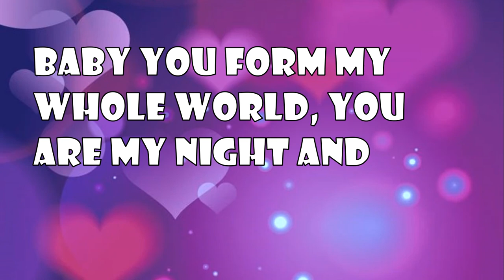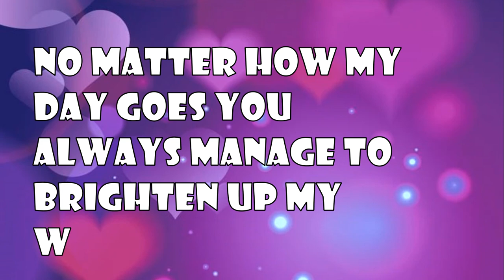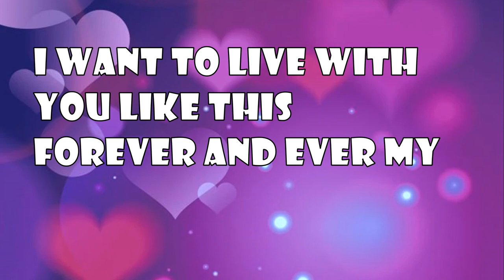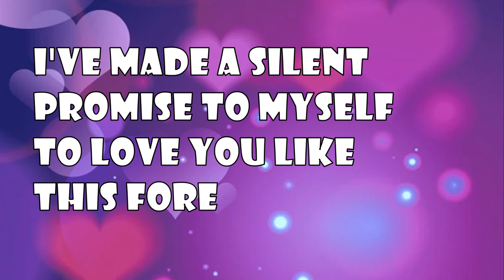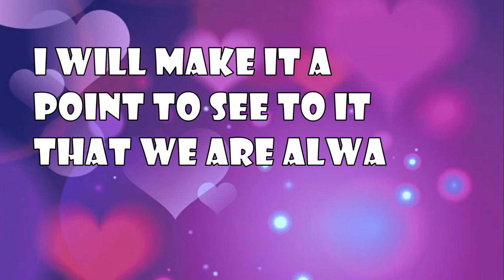You Are My Everything. (A Romantic Love Poem)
Send this beautiful love poem to someone who is special  for you. With this video, you will be able to better show your feelings in correspondence.